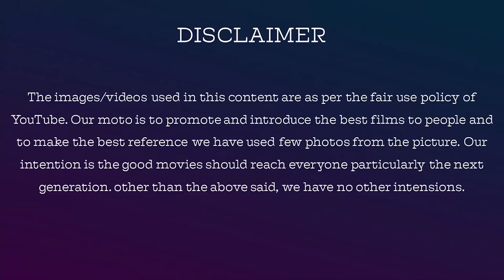Ayogya Tamil movie Review By Jackie Sekar